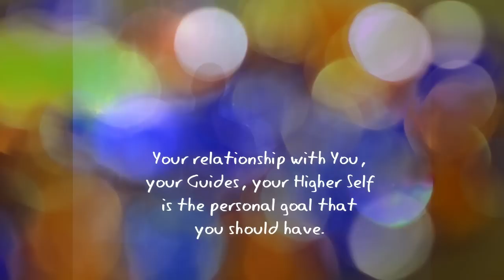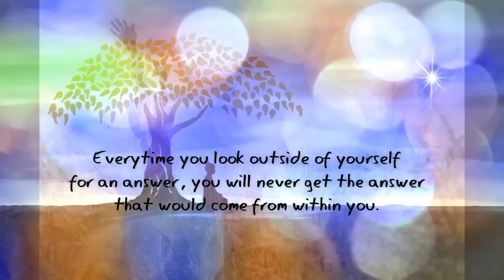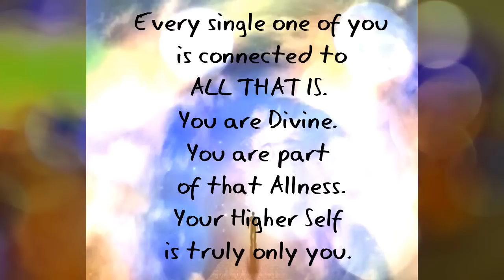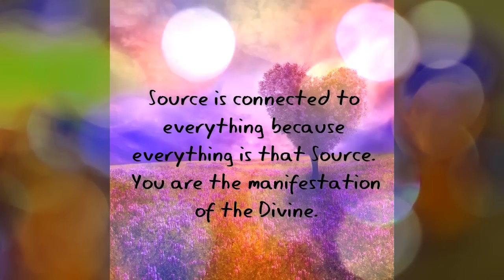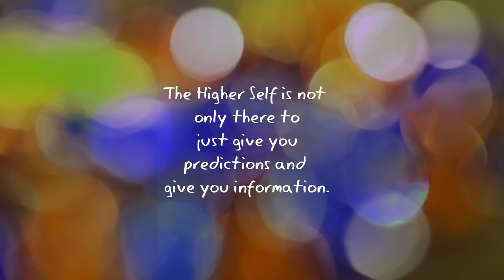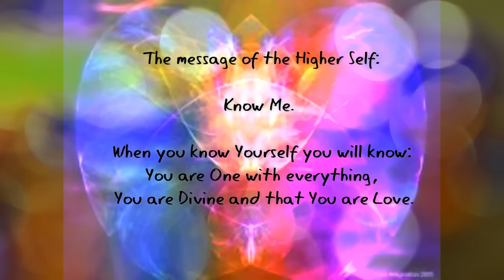THEOS | The Message of the Higher Self, channeled by Karen Neumann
We asked Karen why everyone is constantly asking for information from their Higher Selves without actually first speaking to their Higher Selves themselves.
We now understand that there is the belief that you don’t know
Everyone and we would encourage you and we speak now to everyone.

Your relationship with You, your Guides your Higher Self is the personal goal that you should have because, you will get so much more information.
You are missing something and we will tell you what we believe that it is..
The knowing is the goal.
The relationship is the goal.
What more beautiful thing can you have then a relationship with the larger part of you?

Every time you look outside of yourself for an answer, you will never get the answer that would come from within you.
There is not a bigger answer than that that.
It is so simple. It so profound in its truth, that it is hard to grasp; because the simplicity of it is so tiny.
Every single one of you is connected to ALL THAT IS.
You are Divine.
You are part of that Allness.
Your Higher Self is truly only you.

It is the part of you that is not enclosed in this physical body. That is  your thru line.
That is your tether to All That Is.
It is not separate than you.

It is like a tree. You have the tree that is on the ground.
 You have the ground, which is the veil between worlds and then you the root system.
That is your Higher Self.
 The root system which is not seen when you look at the tree.
 In fact, the root system and the tree on the ground is one tree.
There is no separation between you and You. You are One.
That is part of Source. Source is connected to everything because everything is that Source.
You are the manifestation of the Divine.

So, in trying to contact  your Higher Self,  seek the relationship.
Don’t only seek answers. The Higher Self is not only there to just give you predictions and give you information.

  It is you getting to know You because You are worth knowing!

 We can’t say it any stronger than that. You need to seek Yourself.
When you know Yourself, you will know Everything. That is the purest truth. What is more beautiful than that? Nothing.

The message the from your Higher Self is:
Know Me.
Know Yourself.
Ask Yourself.
Listen to Yourself.

Trust that you will be always be able to find You. You are not hidden.
 There is nothing more beautiful than the relationship of you to You.

 And, that is always the message of the Higher Self. Know Me. When you know Yourself you will know that you are One with everything, that You are Divine and that You are Love.

That is our message to you and to everyone.

Stop asking what messages are there. Seek yourself. Seek your connection and then you will have very few questions.